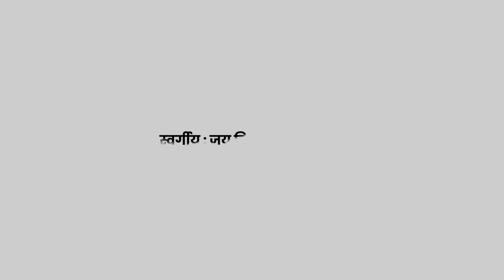Zindagichi Godi Love Song2024| Official Video|Girish Mhatre|Ankita Raut|Sonali Sonawane|Sujit-Viraj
नमस्कार माझ्या रसिक मित्रांनो
तुझी याद गो
या गाण्याला  तुम्ही सर्वांनी
भर भरून प्रेम प्रतिसाद दिलात
 त्याच यशाच्या नंतर एक नवीन Love song घेऊन आलो आहोत

GIRISH MHATRE
S3PIXEL CREATION
        PRESENT

पिरतीचं गाव
   Pirtich Gaon

Production presents.G.M

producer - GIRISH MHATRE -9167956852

Starring: Girish Mhatre & Ankita Raut

🎵Music Credits🎵

Singers : Sonali Sonawane & Viraj Daki
Lyrics & Music By: Sujit-Viraj
Music Arranged By: Sujit-Viraj
Recorded, Mix & Mastered By : Vishal Bhoir @PR Studio
Flute By: Sagar Salunkhe
Guitar By: Siddhant Jadhav
Rhythm by: Raju Dhanawade

🎵Video Credits🎬

Story & Directed By: Sadhan Bhoir
Asst. Director: Siddhant Kadam
DOP: Manohar Daund MD
Edit & Color Grading: DB Dhanraj Bhagat @ACE Production
Art Director: Prashant Pawar
Posters By: Amol Kamble AK & Kalpesh Kaudgave @ACE Production
Calligraphy: Pavan Lonkar

Management & Creative: Saurabh Mhatre,Rahul Kamble & Nikhil Mhatre
Makeup: Vinayak Nichore
Supporting Cast: DB Dhanraj Bhagat, Saurabh Mhatre & Aradya Thorne, Nilesh Gawand

Proud Partners :
PR Studio
DJ Saurabh
Arena Animation Panvel
Ace Productions - Ajay Patil Sir
Kokan Ek Sundernagari Instagram
Sath Tujhi Deshil Ka Instagram

Special Thanks:
JITENDRA MUNDKAR
KUNAL KARAN PRODUCTION
RAJESH PATIL.JAYPRAKASH PATIL
MAYURI PATIL.ROSHNI MHATRE
NIKHIL KANCHAN MHATRE
UK PRODUCTION
PRAVIN KOLI KOLIWOOD PRODUCTION
PRAVIN GHASE.PAPAN PATIL
S2ARRATNA MUSIC ACADEMY.
KALPESH DAMBDE
SHUBHAM BHOIR
SAMEER GHARAT.UMESH PATIL
DEELIP GHARAT.PREET BANDRE
PRASHANT NAKTI.SUNNY FADAKE
BOB BOBBY HATNOLKAR.
SANJANA PANDIT
SAMMY KALAN.SUPRIYA TALKAR
SNEHA MAHADIK.ROSHAN JADHAV
SHREYASH PATIL.SAHIL GAIKAR
PRAVIN GAWAND.SWAR MUSIC TEAM
SONALI BHOIR.SHIVA MHATRE
ASHWIN PATIL.NILESH MUMBAIKAR
PRITESH BHOIR.SANDESH BHAGAT
NIKETAN TANDEL .NITESH WAJEKAR
MITHUN MHATRE.SANTOSH KHARKE
VICKY PATIL 💪
SOMNATH KOLI.SACHIN PARDESHI
VAIBHAV PATIL.MK KOLI .PRATIK KOLI
AANAND TAREKAR.PRIYAL PATIL
AJIT PHADKE .SHAILESH PHADKE
JAYESH BHOIR.SATYAM BRO
VIKRAT PATIL.JAYESH THAKUR
MAYUR THAKUR.ROSHAN KOLI
YOGESH PATIL.UMESH PATIL
SURYA SADU.AKASH PATIL.
PRAKASH PATIL .RAJ PATIL.SAGAR MHATREHITESH PATIL.AJAY MHATRE.
OM TELAR